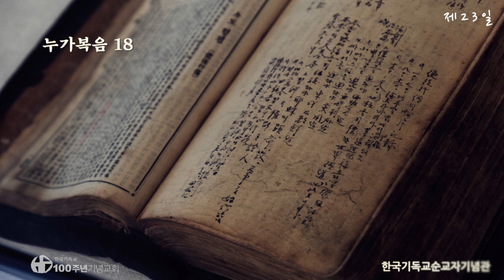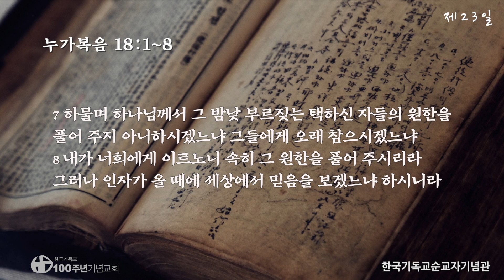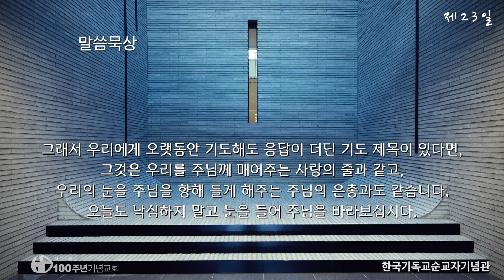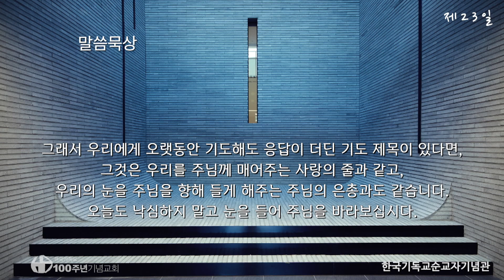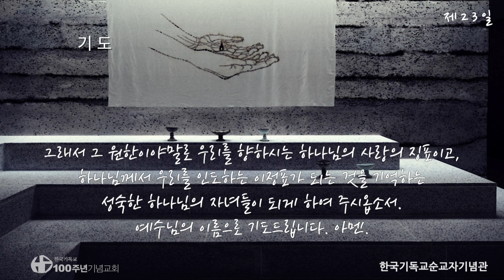사순절 묵상(사순절 넷째 주_월요일)_제23일/40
# 사순절 묵상 23
* 찬송가 360장 행군 나팔 소리에  (음원출처)

* 이 사순절 묵상집은 2022년 제작된 영상입니다..

* 사순절 기간 동안 묵상의 시간을 가질 수 있도록 제작한 100주년기념교회 ‘사순절 묵상집’은 아래의 링크를 통해 다운로드 받으실 수 있습니다.
* 시각장애인들과 함께 묵상하기 위해 제작했습니다.

* 2023년 2월 22일 (재의 수요일) 부터 사순절이 시작됩니다.
- 사순절은 주님의 고난과 부활을 기리는 참회의 절기로 부활절 전날인 4월8일까지 계속됩니다. (기간: 주일을 제외한 40일)
- 이 기간에는 결혼예식을 비롯한 잔치를 가급적 삼가는 것이 2,000년 동안 교회가 지켜온 전통입니다.
- 사순절의 예전색은 보라색입니다.
100주년기념교회 예배시간
▻ 주일예배 : 1부_08:30 / 2부_11:00 / 3부_13:30  /4부_16:00
▻ 수요성경공부 : 수 20:00
▻ 새벽기도 : 월~토 05:30
▻ 금요기도 : 금 21:30

-100주년기념교회 CCLI License